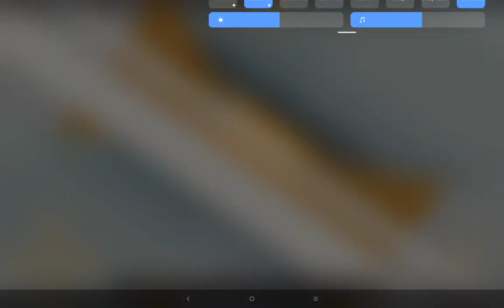НИКОГДА НЕ ЗАХОДИ В ЭТО ЗДАНИЕ В МАЙНКРАФТЕ | Елисей Minecraft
Никогда не заходи в это здание в майнкрафт иначе умрёшь в игре.